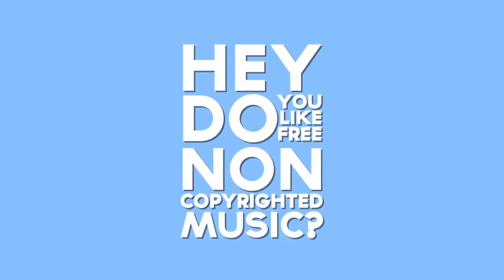Promo - RepeatSounds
Here's our promo for RepeatSounds channel. If you want to help and support us, upload the promo on your channel! :)